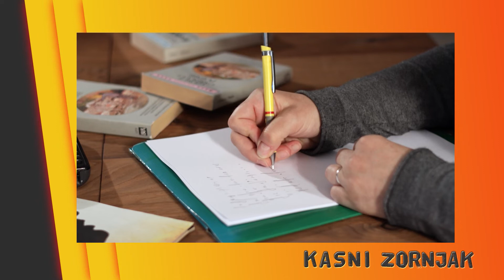Zornjak - deo 5 - O brodvejskom mjuziklu "Poslednjih pet godina" - 18.05.2021 - Red TV